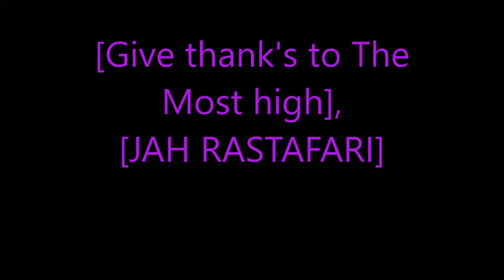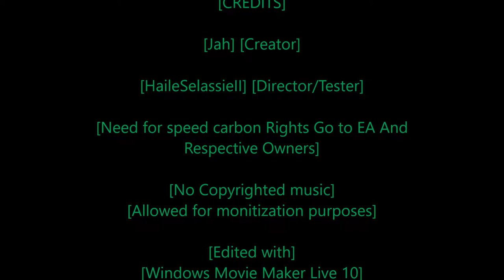Rastafari Exposed Need for Speed Carbon Story Mode Ep 38 Finshed